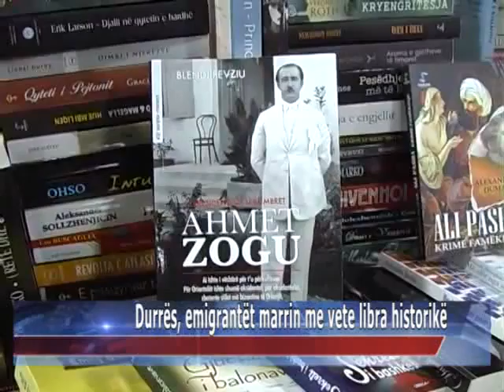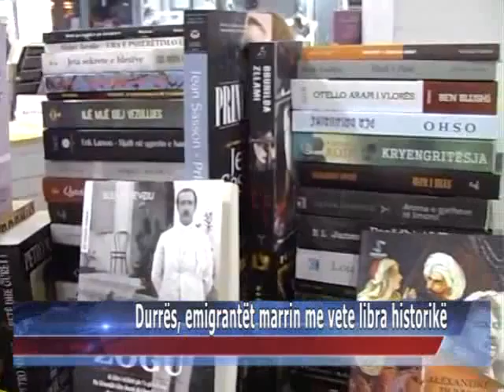04 01 2015 Durrës, emigrantët marrin me vete libra historikë